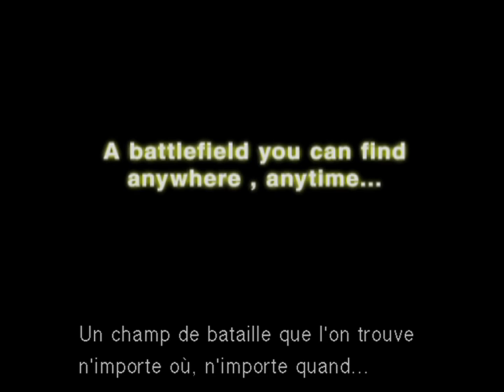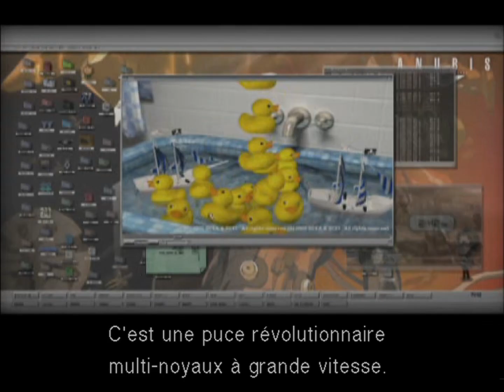Trailer Metal Gear Solid 4